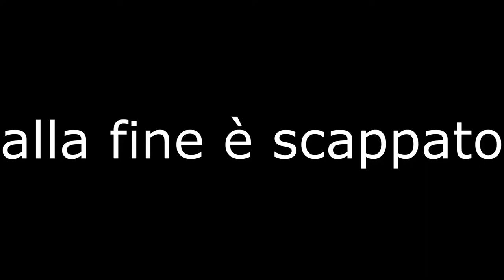Spore ITA Ep.1: L'Ascesa degli Sgarbi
Ciao!
Come promesso ecco l'altra serie attesa del canale!
Buona Visione!